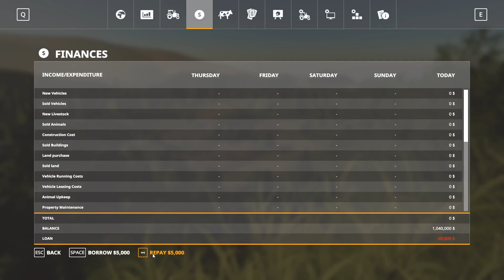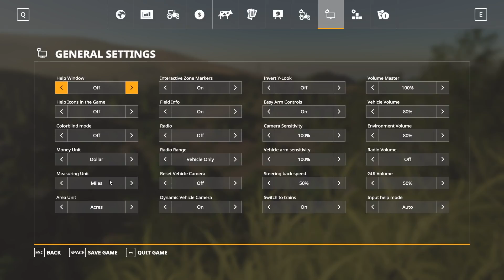FIRST LOOK : Starting the Farm : Farming Simulator 19 Gameplay : Ravenport EP 1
Farming Simulator 19 Gameplay!  Today, it's HERE!  Farming Simulator 19 is here and we're ready to check it out!  Today, I show how you start out purchasing your land, buying your new equipment, and How to Start Your Farm!

Farming Simulator 19:
The best-selling franchise takes a giant leap forward with a complete overhaul of the graphics engine, offering the most striking and immersive visuals and effects, along with the deepest and most complete farming experience ever.